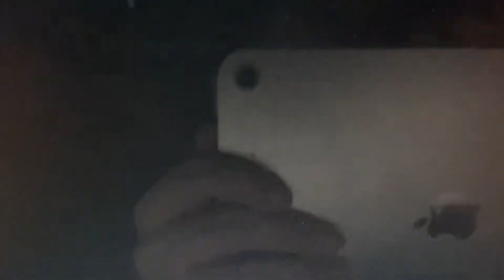KRON 4 News at 6pm open August 23, 2024